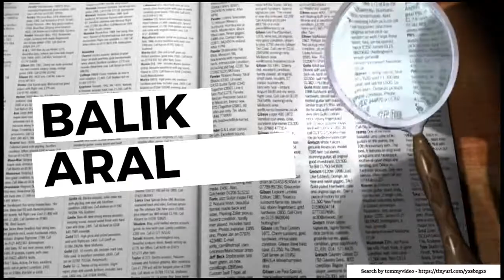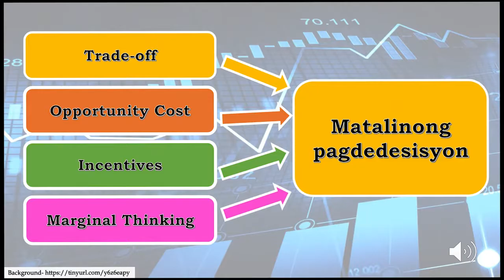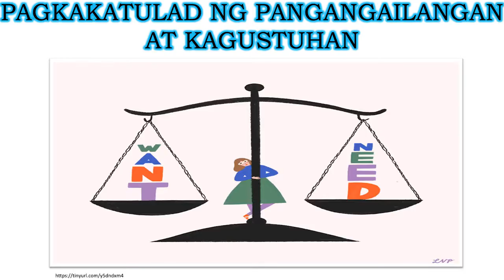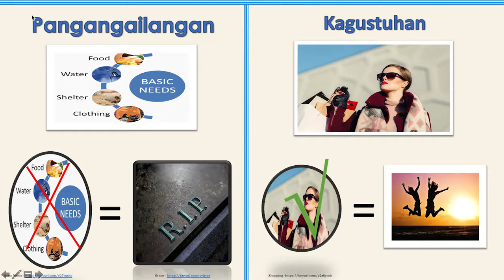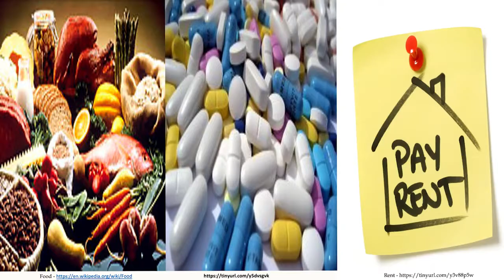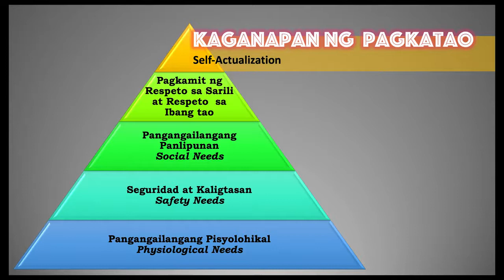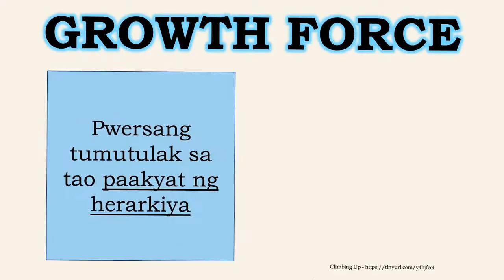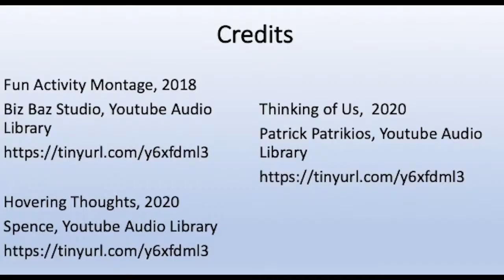AP 9 EKONOMIKS ARALIN 2 PART 1 PANGANGAILANGAN AT KAGUSTUHAN